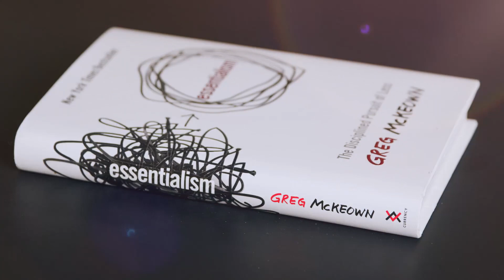Essentialism.com - 21-Day Challenge Announcement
The 21-Day Essentialism Challenge, led by New York Times Best Selling Author Greg McKeown, is designed to help you: (1) Explore and identify what is truly essential in your life, (2) Eliminate the nonessential from your life, (3) Make execution as simple as possible.  - Learn more by going to Essentialism.com